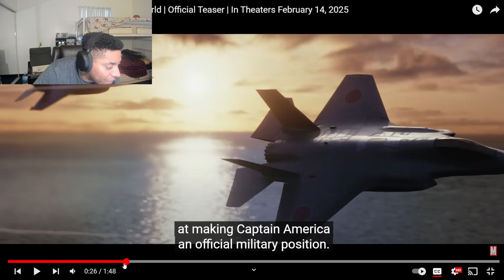Captain America: Brave New World Trailer Reaction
A Red Hulk???!